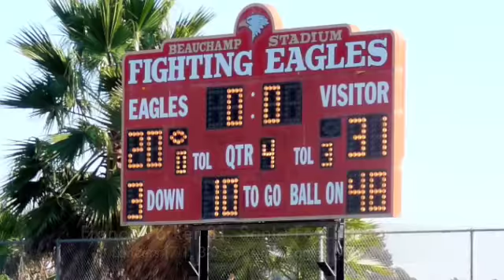Francis Parker at Santa Fe Christian (Oct. 31)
Highlights from the Lancers-Eagles showdown in Solana Beach on Oct. 31. Francis Parker won 31-20 and are now on the inside track to the small schools state bowl bid. Get the story and photos from the game